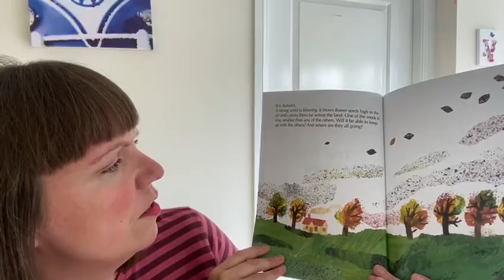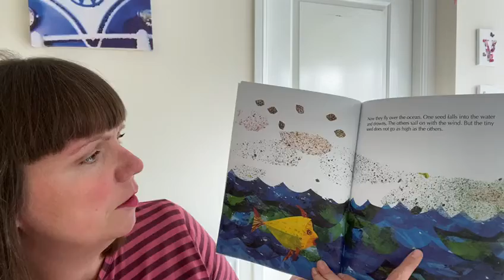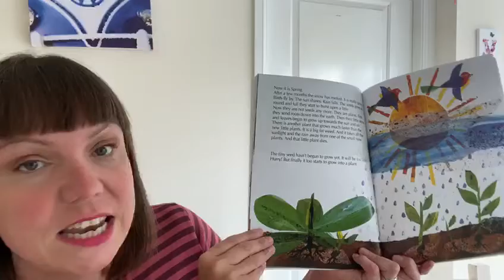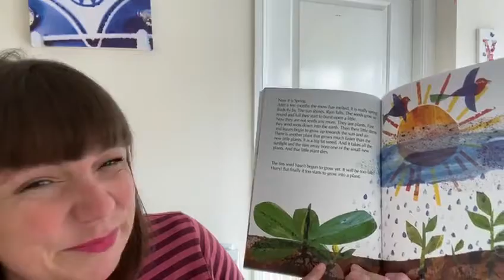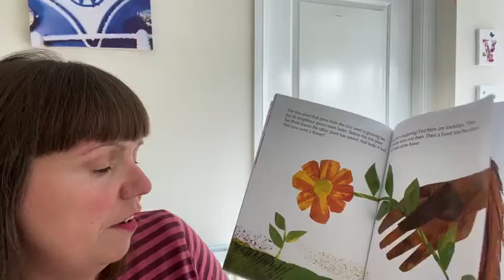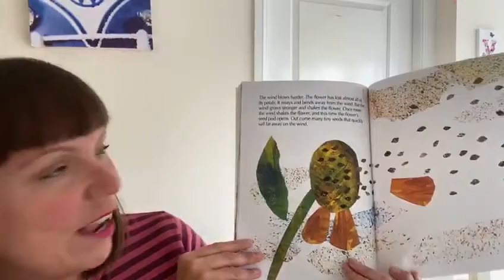Story time with Mrs Bradley - The Tiny Seed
Mrs Bradley reads The Tiny Seed by Eric Carle